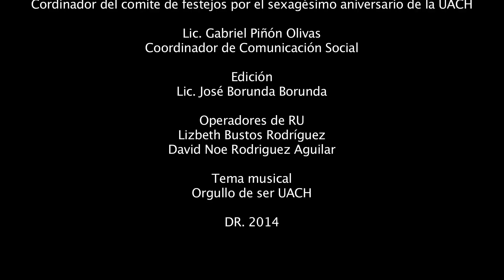Fundadores - Ing. Salvador Pérez Ochoa